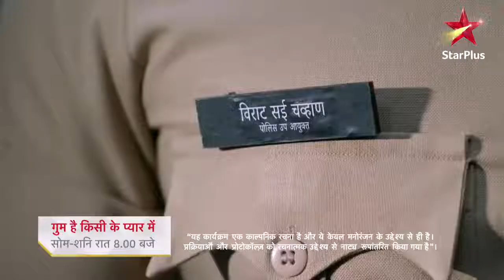Gum Hai Kisi Ke Pyar Mein |_khushkhabari